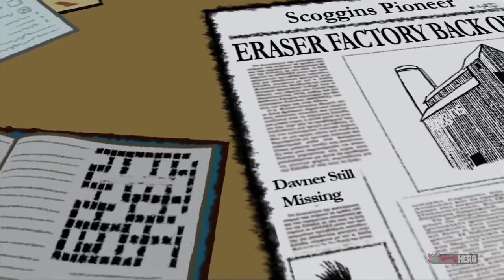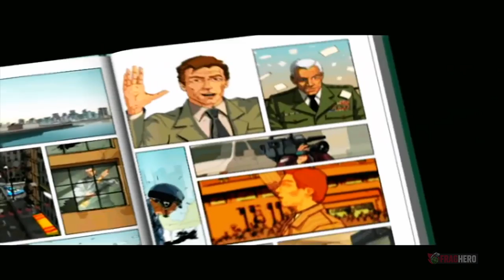10 Best Conspiracy Games That Are Filled With Mystery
Conspiracies made the world go mad for quite a long time now. Secret societies that rule our world day by day, aliens in Area 51, Hitler still alive and well living in Argentina are just some of the examples that mess with our heads. But today we’re not dealing with these cliché premises but we would rather like to focus on in game conspiracies that manage to stir the pot for the whole story and gameplay. With intricate plots and inquisitive heroes, these ten gaming titles made us create our own restless theories.